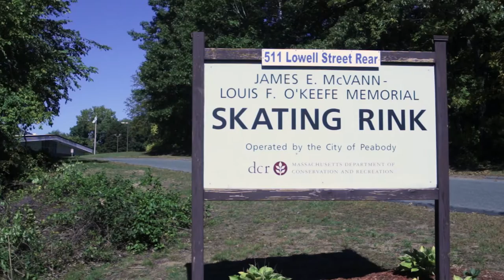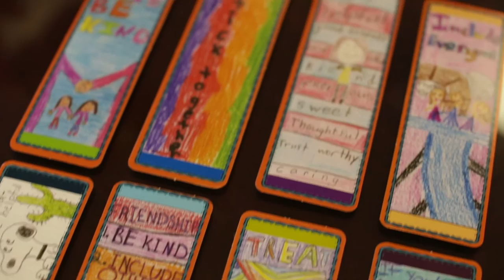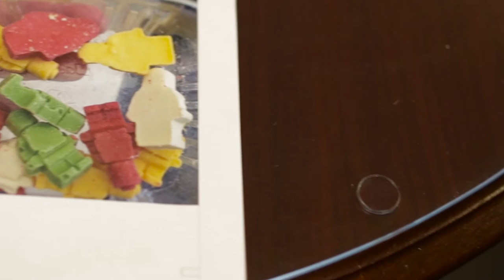Peabody Police Patrol: Episode 5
Chief Griffin introduces us to 3 officers that work with local Peabody Public Schools.